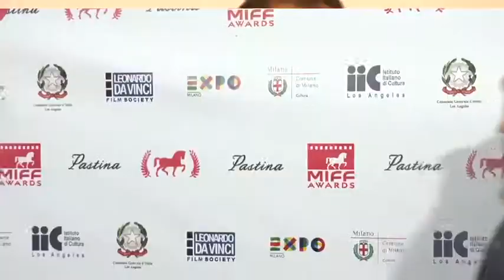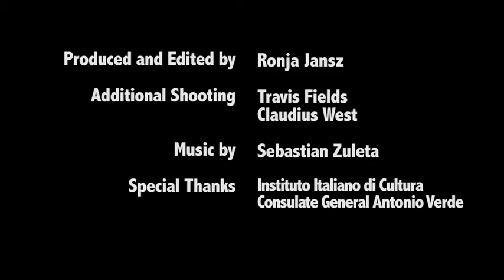MIFF Best Film Festival Los Angeles 2014